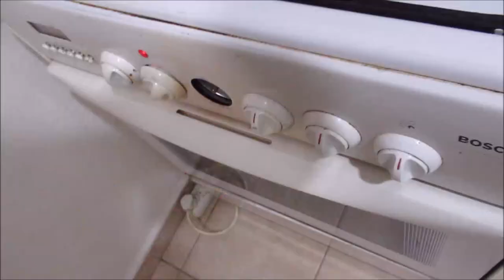Fırında KIYMALI PATATESİ birde böyle deneyin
Patatesler tereyağında kızarınca şahane oldu.